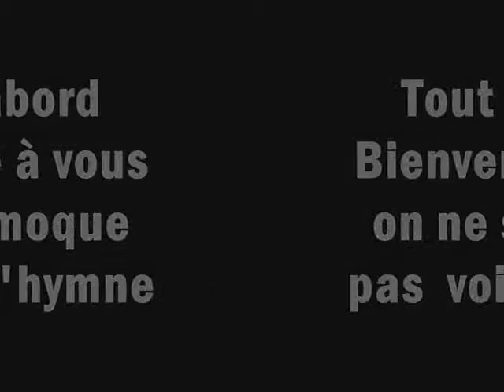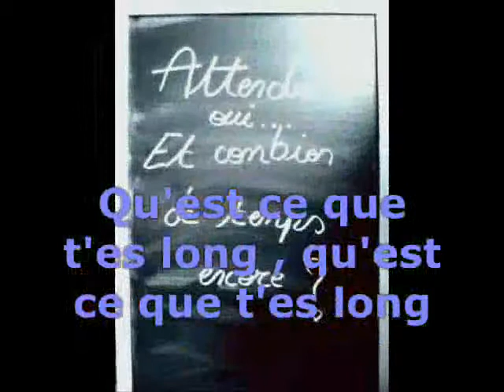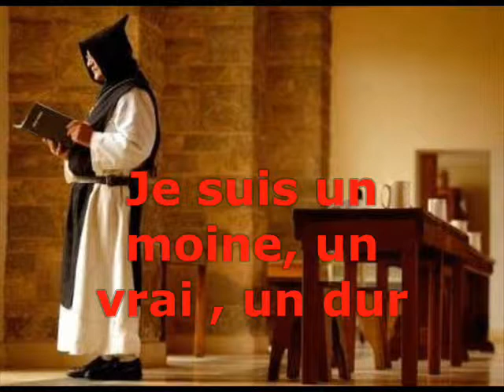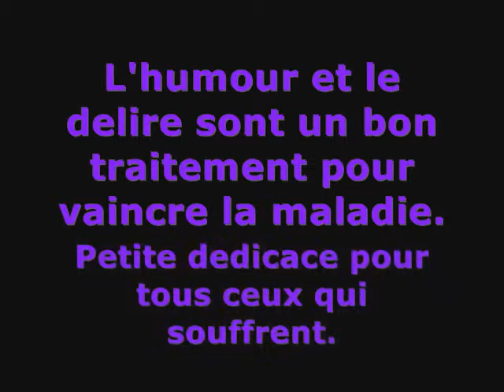je suis une none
reprise de Zazie, je suis un homme
Pour ceux qui passent par hasard il n'y a rien de sérieux, c'est juste un délire que vous ne comprendrez que si et seulement si vous vous inscrivez sur un annuaire où l'humour prime